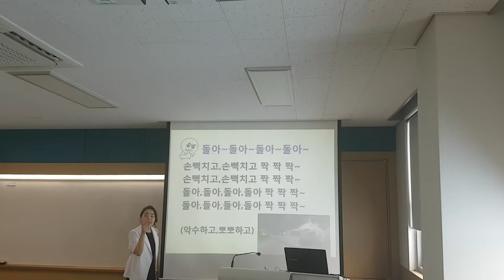돌아돌아돌아 짝짝짝-smile,recreation,music,dance,스피치,웃음치료,레크레이션,행복,힐링,인생,유머,치매,치매재활,치매예방,치매체조,실버체조,서요석